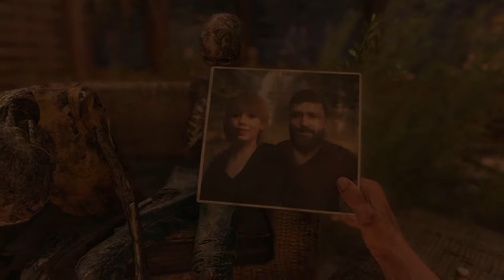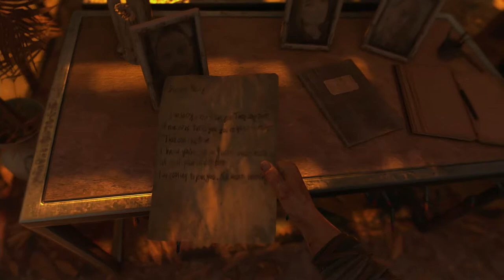DYING LIGHT 2: STAY HUMAN Walkthrough - PART 1 - PILGRIM'S PATH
DYING LIGHT 2: STAY HUMAN Gameplay Walkthrough Part 1 includes the mission...

Pilgrim's Path

This walkthrough for DYING LIGHT 2: STAY HUMAN available on the PC, PlayStation 4, Xbox One, PlayStation 5, Nintendo Switch and Xbox Series X|S will include the Full Game, Main Campaign, Story Missions, Side Missions, Collectibles, Cutscenes, Gameplay and Ending.

Dying Light 2 Stay Human is an action role-playing survival horror video game developed and published by Techland. The sequel to 2015's Dying Light, the game was released on February 4, 2022 for Microsoft Windows, PlayStation 4, PlayStation 5, Xbox One, and Xbox Series X/S. A Nintendo Switch version is currently in development.

Set 15 years after the zombie outbreak in Harran, protagonist Aiden Caldwall ventures into Villedor, the last standing city on Earth, as he embarks on a journey to search for his lost sister, Mia. In his journey, he would encounter different warring factions who battle for control of the city.